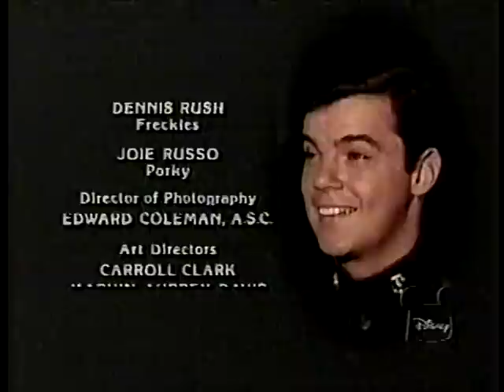Walt Disney's Kilroy: Part 1 Season 11 Ep 22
Here we present the four episodes of Walt Disney's Kilroy beginning with the first episode (the episodes were not given titles) which originally aired on March 14th, 1965.  Oscar Kilroy has just been discharged from the Marines, and he's decided to visit the parents of a buddy from the service.  The Fullers live in the small town of Wilton Junction, and Kilroy decides he likes it there much better than his own home in Brooklyn.  Although the Fullers are glad to help their son's friend, they soon begin to wonder if Kilroy is ever going to leave.  Starring Celeste Holm as Mrs. Helen Fuller, Allyn Joslyn as Mr. Sam Fuller, Philip Abbot as Ed Barrett, Robert Emhardt as the Mayor, Bryan Russell as Billy Fuller, Warren Bellinger as Oscar Kilroy and Arthur Hunnicutt as Seth Turner.